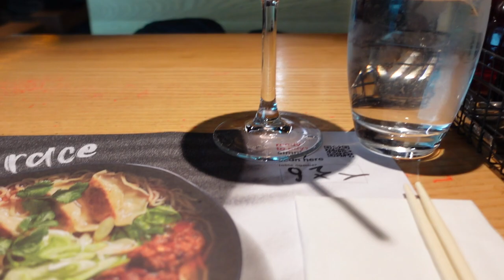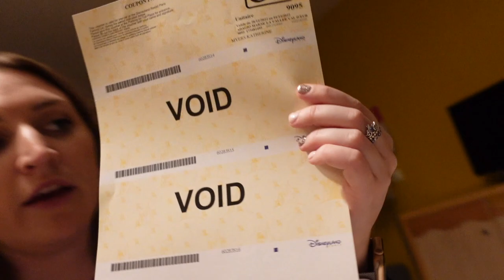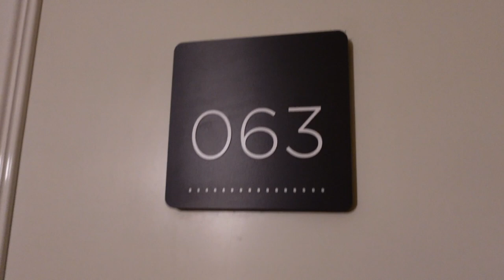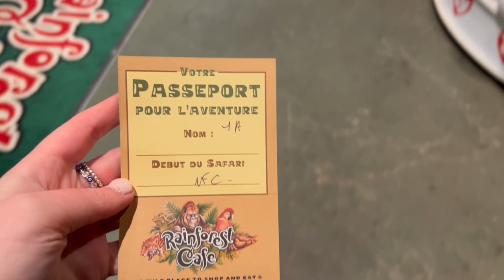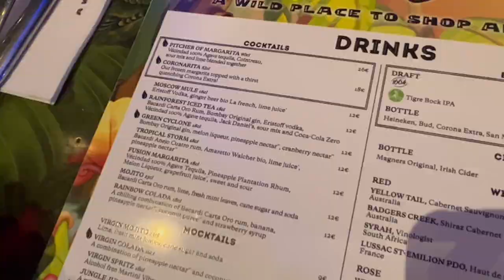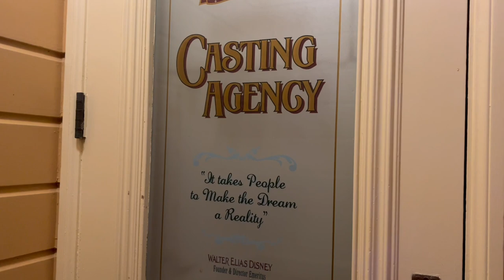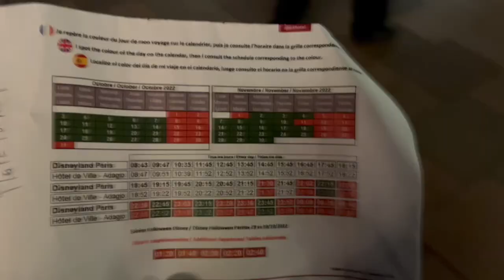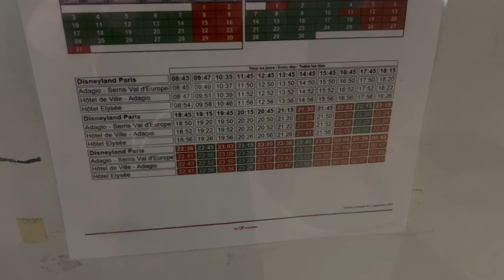SOLO DISNEY TRIP - DISNEYLAND PARIS DAY ONE - Travel Day, Adagio Marne-la-Vallee d'Europe and more..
If you're new here, welcome! My name is Katherine and in today's vlog I am traveling to my first ever solo trip to Disneyland Paris! As part of my job I do a lot of traveling but I have never been on a solo holiday. As I am on vacation and in need of some Disney magic I decided to book a spontaneous trip to Disneyland Paris.

In this vlog, I travel from Jersey Channel Islands, to London Gatwick, and then finally catch a flight from London Gatwick to Paris Charles De Gaulle Airport. I also pre-booked the Magic Express to take me to my hotel, which was a Disney Partner hotel, Adagio Marne-la-Vallee d'Europe. After checking in (and dealing with some room issues), join me as I catch the free shuttle into Disney Village, grab some dinner at the Rainforest Cafe and then end the night watching the fireworks over the Disneyland Castle.

Until next time, have courage and be kind xoxo